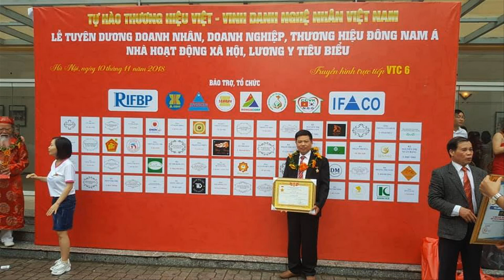🔴Siêu Phẩm Kệ Tivi gỗ gụ 2021 lệch Phải kê tivi 100inch, đục tay 100%. đồ gỗ Hiền Lanh. 0986883349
- 🔴Siêu Phẩm kệ tivi gỗ gụ 2021 lệch phải 7 buồng cánh đục kênh bong. đồ gỗ Hiền Lanh. 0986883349
- 🔴kệ tivi gỗ gụ có kt dài 2m x cao 2m31 x sâu 50, 7 buồng cánh đục kênh bong, moi móc, buồng giữa mặt đình dài 1m28 có thể để tivi 100inch , dài hơn so với kệ tivi bình thường,
- bên cạnh những mẫu kệ tivi gỗ gụ như này thì chúng tôi đang sản xuất sang dòng kệ tivigỗ hương đá, kệ tivi gỗ gõ đỏ cao cấp hơn
- 🔴Kệ Tivi gỗ cao cấp được thiết kế mẫu do Nghệ nhân:" Dương Văn Hiền: làm từ làng nghề mộc mỹ nghệ La Xuyên, Ý Yên, Nam Định. Kệ Tivi gỗ cao cấp được làm từ  gỗ Gụ mật, gỗ Hương vân, đạt độ bền rất cao, chống mối mọt cong vênh tuyệt đối. Trong quá trình sản xuất Kệ Tivi gỗ cao cấp được các nghệ nhân chăm chút từng đường nét, sản phầm hoàn thiện ra luôn đạt độ tinh xảo cao nhất.

🔴Kệ Tivi gỗ cao cấp là nơi để các dòng tivi cao cấp, chính vì thế trong thiết kế chúng tôi luôn tối ưu không gian để tivi, các mẫu Kệ Tivi gỗ cao cấp của chúng tôi để được các loại tivi màn hình lớn tới 50-55 inch. Kệ Tivi gỗ cao cấp có 2 dòng cơ bản là cánh đục cảnh hoặc khảm trai (ốc), đối với dòng đục cảnh bạn có thể yêu cầu đục vừa hoặc đục sâu. Sản phẩm được chúng tôi đục chạm hoàn toàn thủ công vì thế đường nét luôn toát lên vẻ mềm mại và mang đậm chất nghệ thuật của làng nghề gỗ truyền thống La Xuyên.